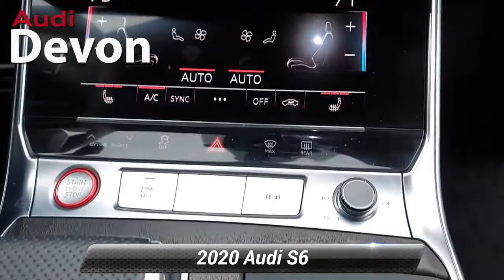Used 2020 Audi S6 Premium Plus, Devon, PA U3385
Audi Devon

[RLVID:4317:998da2ede2b58bf2:2b5e455bf20dcf1f:1]